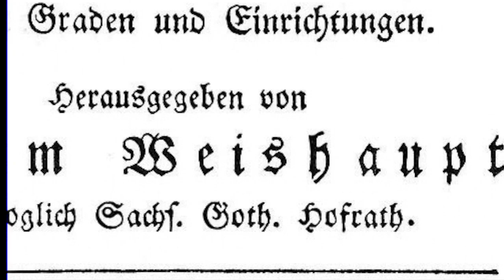Philosophy Vlog Illuminati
Illuminati

a name given to several groups, both real and fictitious. Historically, the name usually refers to the Bavarian Illuminati, an Enlightenment-era secret society founded on 1 May 1776 in Bavaria, today part of Germany. The society's goals were to oppose superstition, obscurantism, religious influence over public life, and abuses of state power. "The order of the day," they wrote in their general statutes, "is to put an end to the machinations of the purveyors of injustice, to control them without dominating them.

The Illuminati—along with Freemasonry and other secret societies—were outlawed through edict by Charles Theodore, Elector of Bavaria, with the encouragement of the Catholic Church

the group was generally vilified by conservative and religious critics who claimed that the Illuminati continued underground and were responsible for the French Revolution

Many influential intellectuals and progressive politicians counted themselves as members, including Ferdinand of Brunswick and the diplomat Franz Xaver von Zach, who was the Order's second-in-command.[4] It attracted literary men such as Johann Wolfgang von Goethe and Johann Gottfried Herder and the reigning Duke of Gotha and of Weimar

organisations have often been alleged to conspire to control world affairs, by masterminding events and planting agents in government and corporations, in order to gain political power and influence and to establish a New World Order. Central to some of the more widely known and elaborate conspiracy theories,